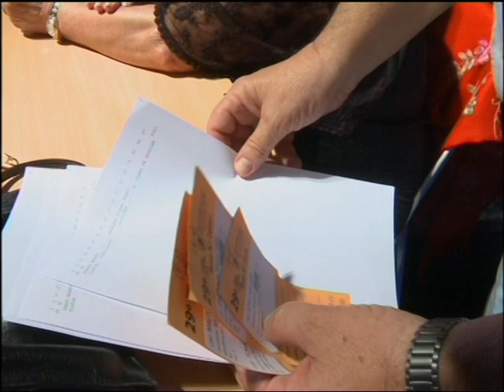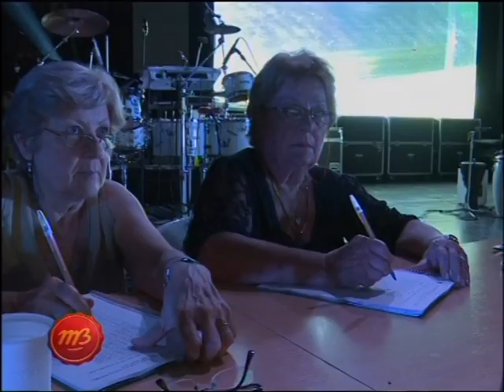VIVO SORTEO BINGO BROWN SAN VICENTE 2015 5